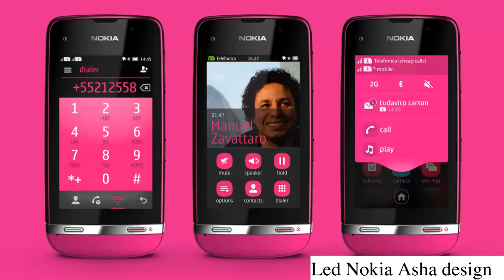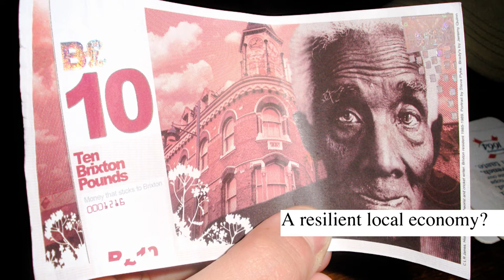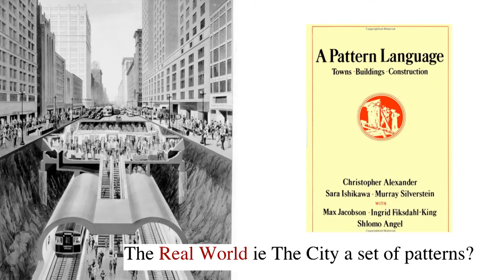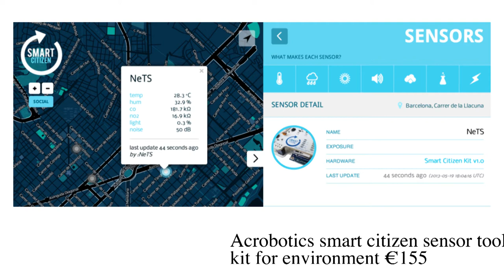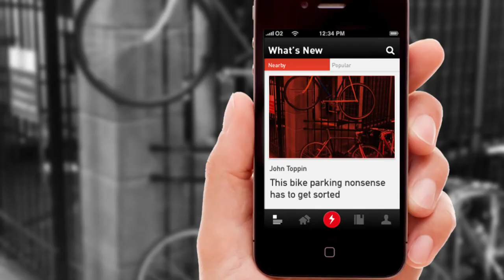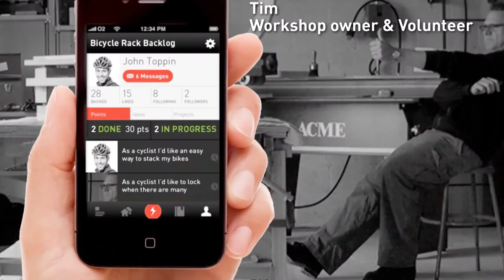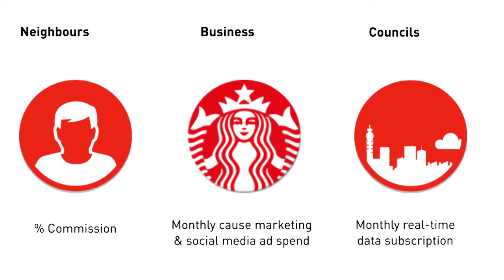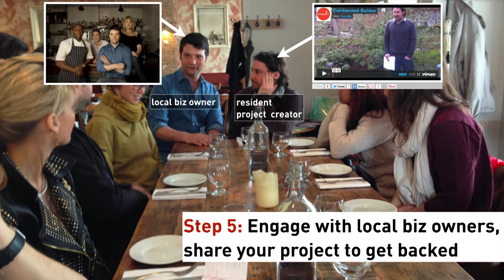Can crowd-powered neighbourhoods create resilient cities? Priya Prakash at TEDxBerlin